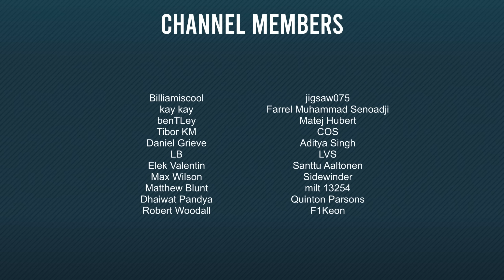A MASSIVE PROBLEM... F1 My Team Career S7 R11 - Suzuka (Qualifying)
Round 11, Suzuka. The Japanese Grand Prix, and following on from our shocking DNF last time out in Monza... There are some pretty severe consequences.